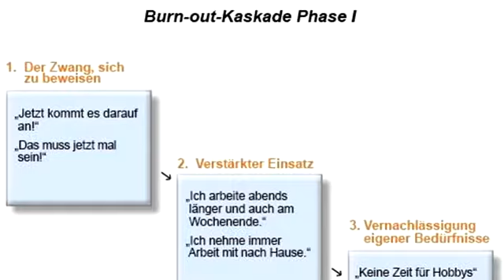Entstehung und Verlauf des Burn-Out-Syndroms.